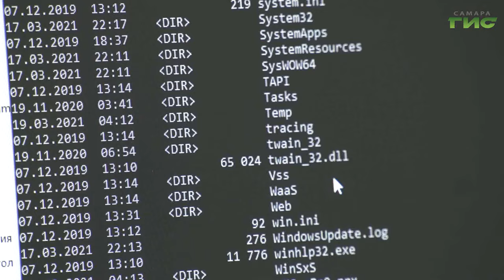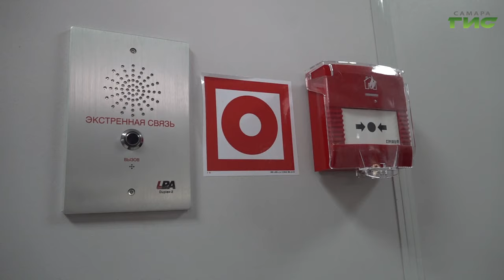Новые законы, вступающие в силу в ноябре в России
Блогеры будут сообщать о себе Роскомнадзору, банки не будут брать комиссию за переводы через систему быстрых платежей, а ряд товаров нельзя будет купить без маркировки. С ноября в России вступают в силу новые законы. С ними нас познакомит Светлана Кудрявцева.